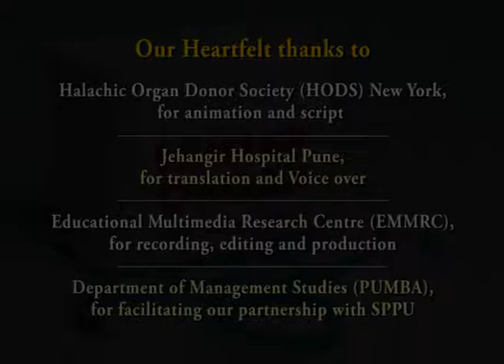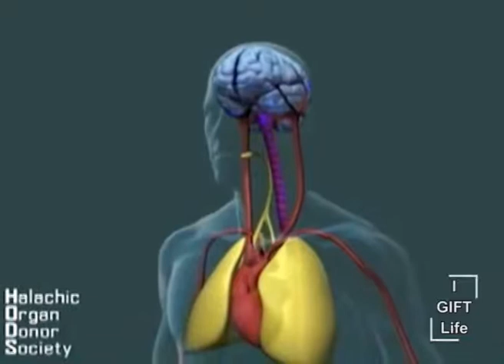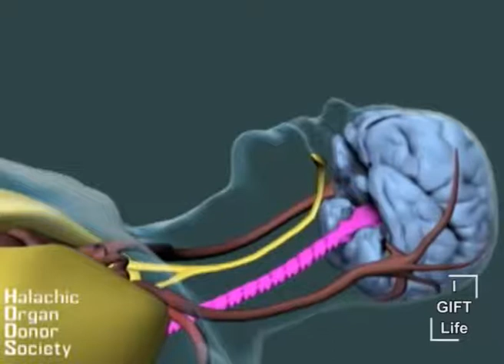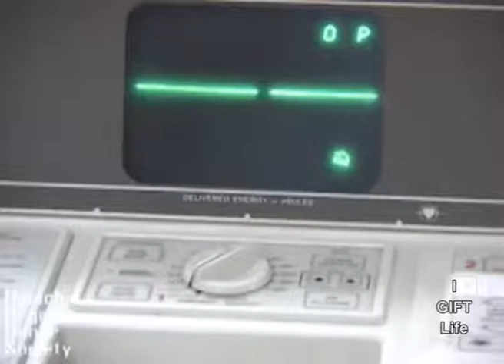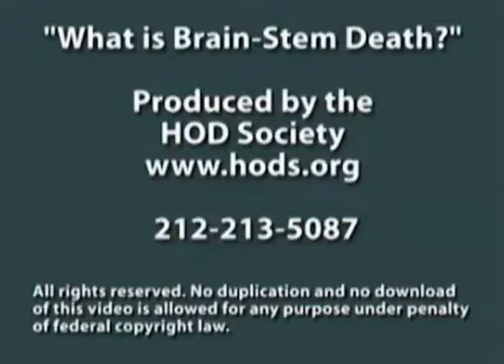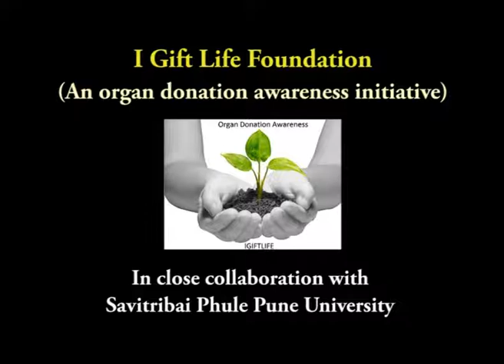Understanding Brain Death (Marathi)